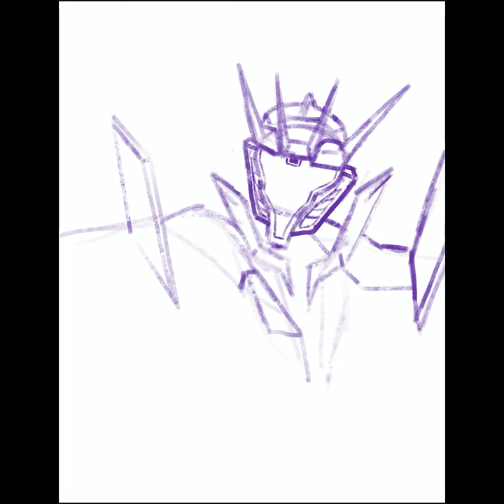:Speedpaint: Soundwave TFP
Heyo everyone, so iv'e had the finished project for a while, edited and everything, but i wanted to have a consistent upload schedule, so i waited a few weeks to post it.
Anyway here is my beloved Soundwave! He's my favorite transformer, i love sm, and his look in tfp? *chef's kiss*

I want to redo the "you were the chosen one" lip sync cuz its super bad hehehsh so look out for that in the future, it wont take too long i promise lmao, anyways ty for reading byeeeee
(i apologize for the poor quality, procreate decided that it was better to export in 2k quality rather than 4k and i couldn't change it afterwards :') )